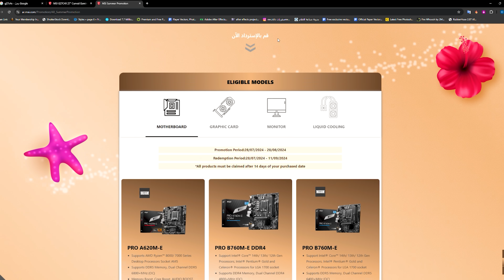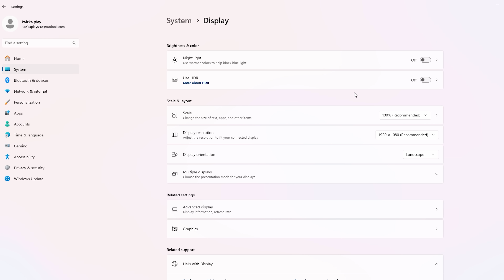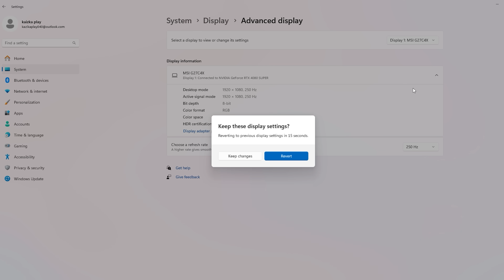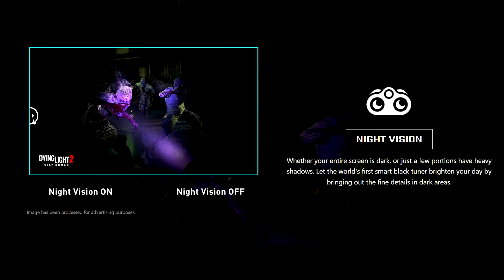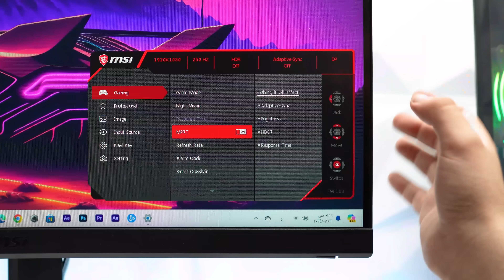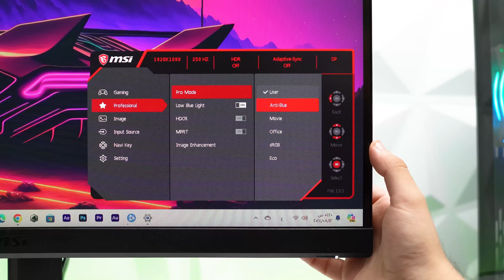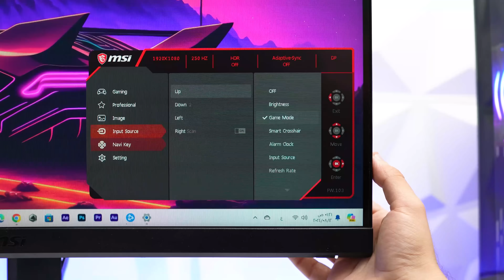اجمد شاشة كرفيد للالعاب 250 هرتز MSI G27C4X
للاعمال "فقط" برجاء استخدام البريد الالكترونى -

Youtube Powerd By : Krakeb Entertainment